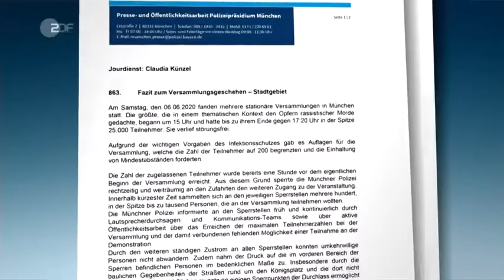Bürger-Info * Verstöße gegen Corona Regeln bei Protesten * Die Unvernunft der Deutschen Bürger !